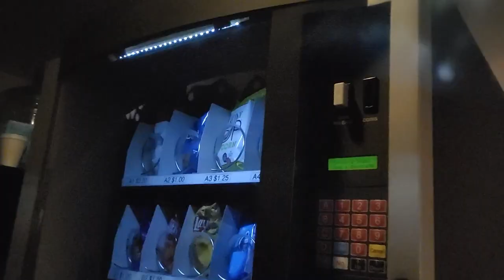Viraks Vlog #102 - Buying a Vending Machine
This has nothing to do with photo or video but I wanted to document this for myself. I started a vending machine business!